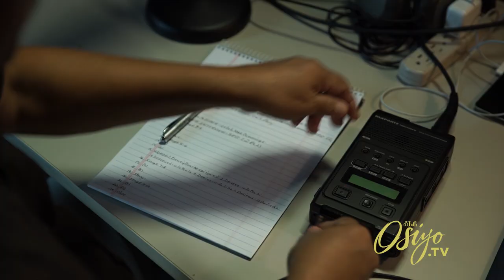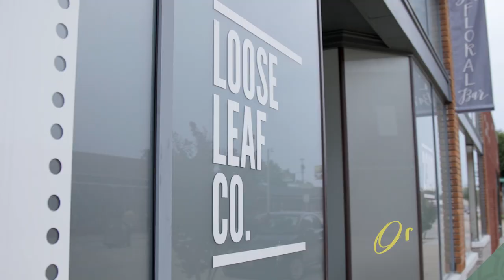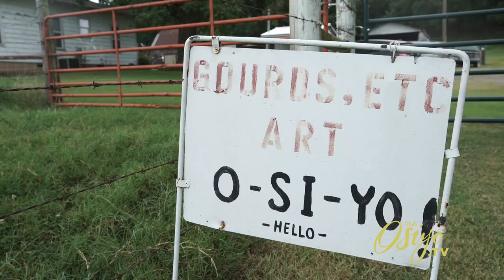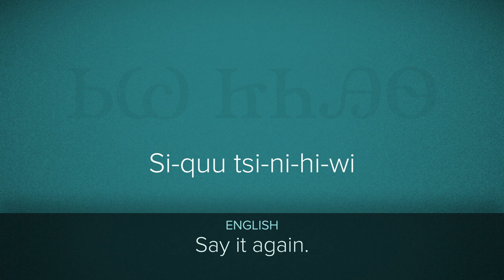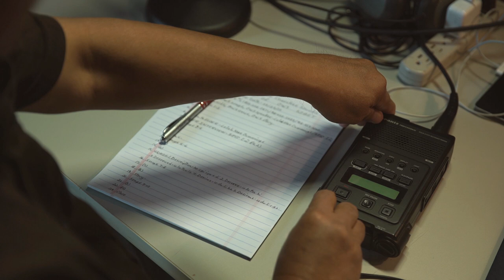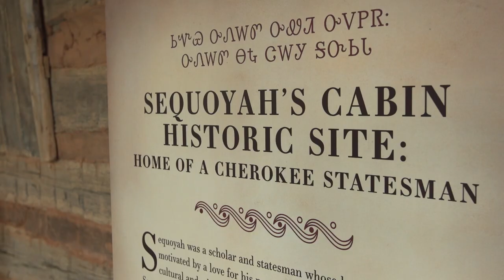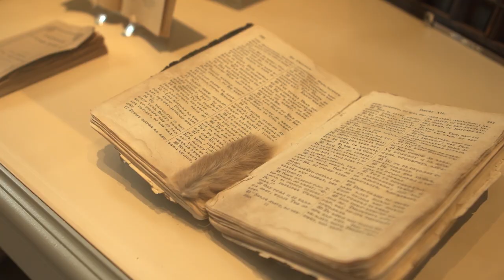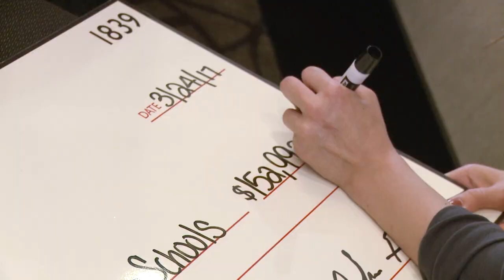Osiyo, Voices of the Cherokee People Season 1, Episode 8 for PBS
Take a journey with "Osiyo, Voices of the Cherokee People" as we follow a Tahlequah native pursuing a modeling career in New York City, discover what motivates a gourd artist to create one-of-a-kind works and hear from a radio show host plugging the Cherokee language into mainstream media.